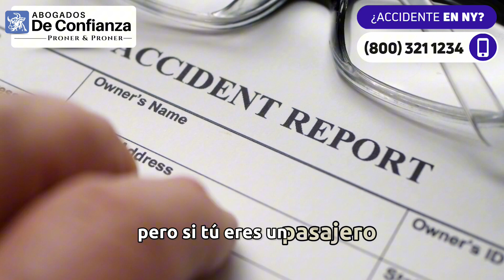¿Quién paga mis gastos médicos si no tuve la culpa? 🚗 (Accidentes de Auto NYC)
🚗 Iba en un automóvil y tuve un accidente que no fue mi culpa. ¿Quién responde por todos mis gastos?

Y si yo tuve parte de la culpa... ¿también tengo derecho a una compensación?

En este video el abogado de accidentes Mitchell Proner te lo explica sin rodeos.

⚠ Consulta tu caso con los Abogados de Confianza de Proner & Proner y conoce si tienes derecho a iniciar una demanda millonaria.